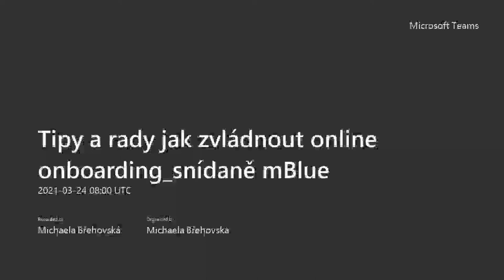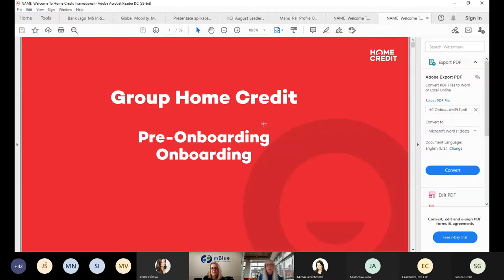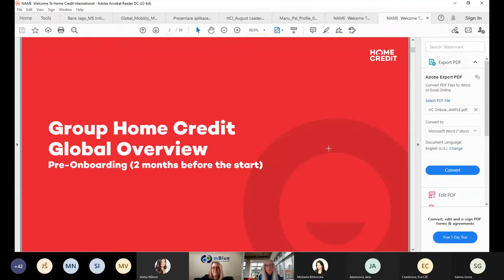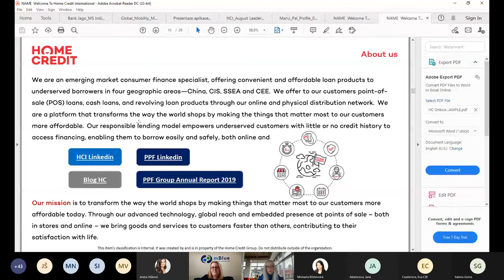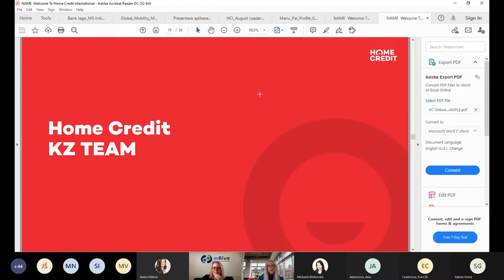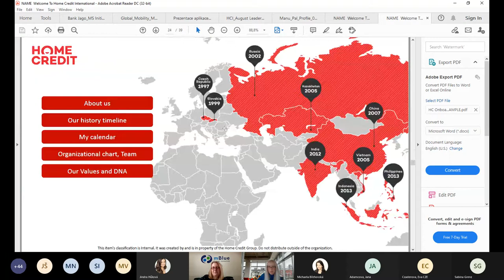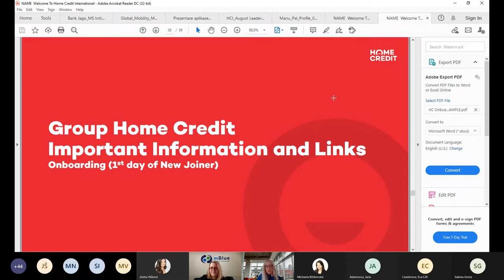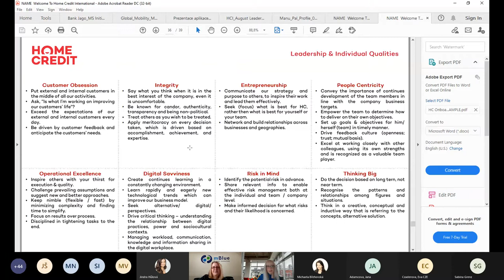Tipy a rady jak zvládnout online onboarding (Záznam inspirativní snídaně mBlue)